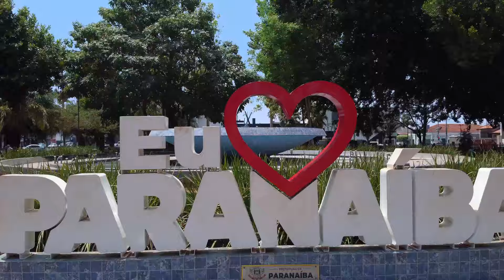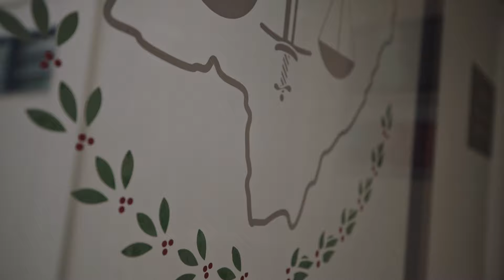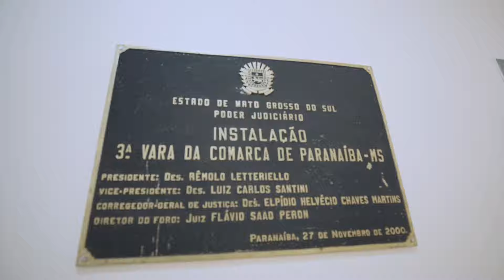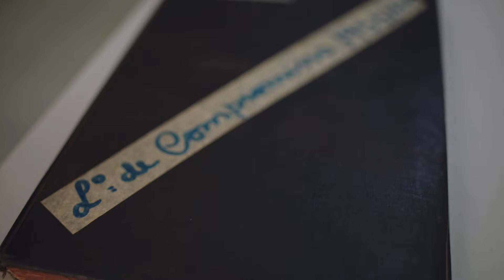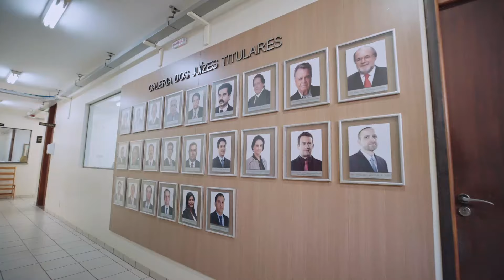150 anos de instalação da Comarca de Paranaíba